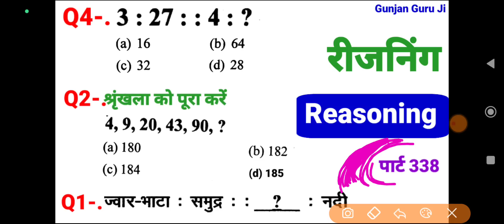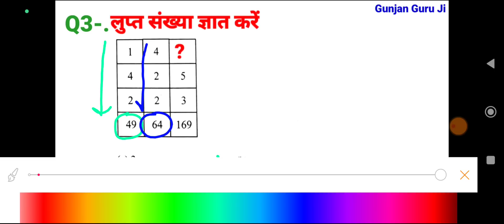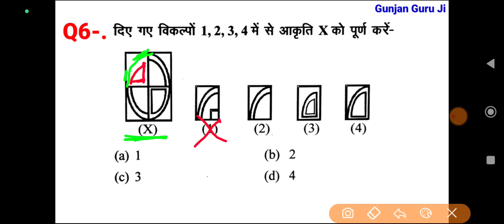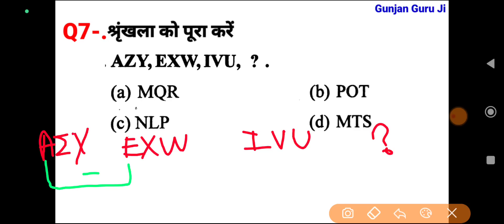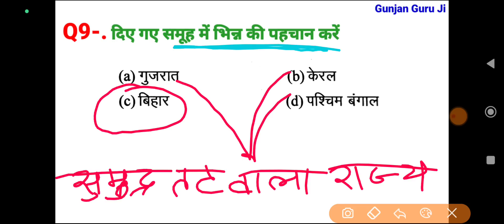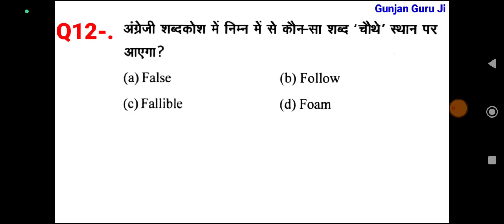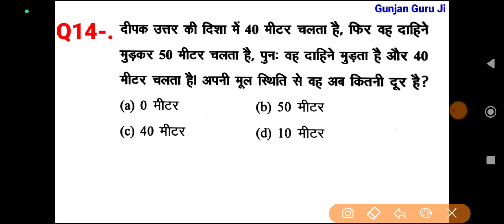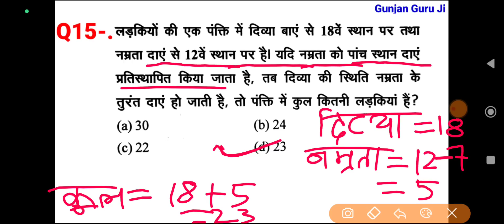रीजनिंग सेट प्रैक्टिस पार्ट 338 for SSC CGL CPO MTS CHSL GD ALP ARMY NAVY BANK IBPS SBI PO CTET etc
analogy reasoning
सादृश्यता रीजनिंग
श्रृंखला रीजनिंग
classification reasoning
banking
SSC CGL CPO MTS CHSL SBIPO RPF DRDO GROUP D NTPC BANK ARMY ALP IB ITBP CTET exam